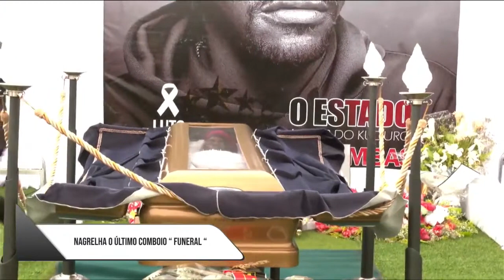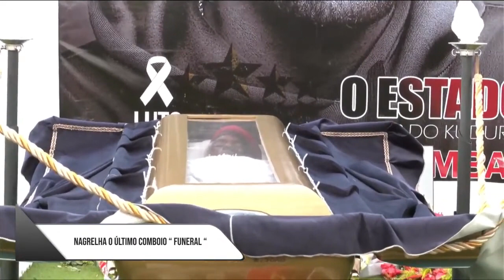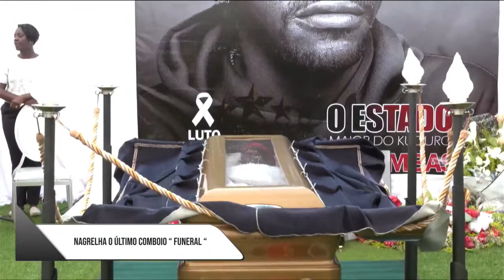FUNERAL DO NAGRELHA DOS LAMBAS